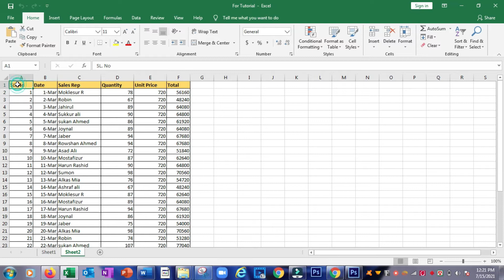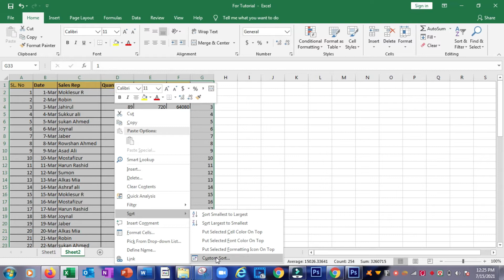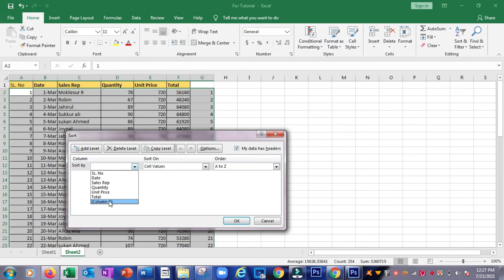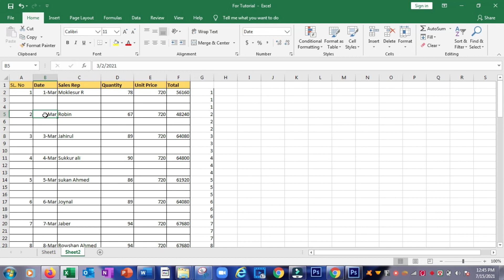How To Insert Automatic Blank Rows | (এক্সেলে অটোমেটিক যুক্ত করুন ফাকা রো)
Today this Video I Describe About "How to Add auto Blank Rows in Excel " If You see This Video You can learn How to do This,